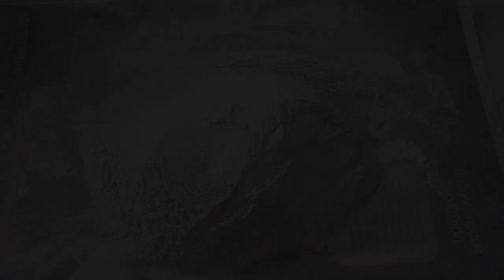Bakery style Red velvet cake || Easy and Tasty Red velvet cake in Telugu with cream cheese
Bakery style Red Velvet Cake Recipe

Red velvet cake is unique and tasty cake prepared with cream cheese frosting. This cake melts in your mouth and taste awesome when served chilled.

Do make this red velvet cake and enjoy with your family and friends :)

I am dedicating this cake to all my 1000 subscribers who supported and encouraged me to reach this big milestone. Thank you so much for all your support :)

Keep encouraging and keep loving :) :)

Ingredients for Red velvet cake :

For cake base:
Maida                        -   2 cups
Powedered Sugar    -   1 1/2 cups
Salt                             - 1tsp
Baking powder         - 1tbsp
Eggs                           - 3
Vanilla essence        - 1tsp
Oil                               - 1cup
Red food colour       - 1tsp

For Cream cheese frosting :
Cream cheese - 1 packet{I used Britannia}
Butter                - 1/4 cup
Icing sugar       - 1 1/2 cup
Fresh cream    - 1/4 cup{I used Amul }
Vanilla essence - tsp

Do try this recipe and let me know your feedback in comments section.

For other recipes and vlogs, you can follow below
For Veg recipes, please check below

For Nonveg recipes,please check below

For Organization/Vlogs , please check below